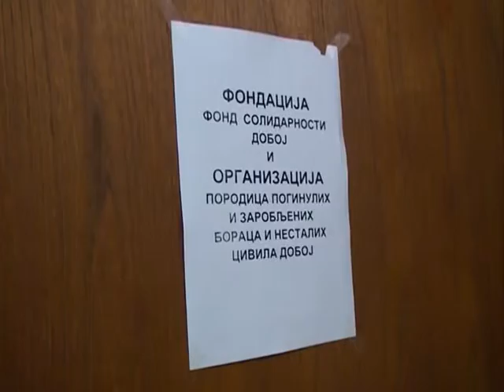DOBOJ - PORODICE NESTALIH PONOVO DALE KRV 23. 7. 2015.